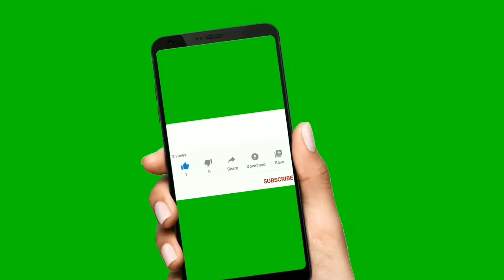How to draw baby elephant | cute elephant drawing | mickey art